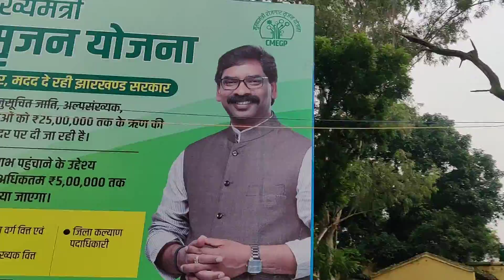दुर्गा माता जी का पंडाल में घूम रहे हैं आप लोग भी दर्शन कीजिए YouTube viral video